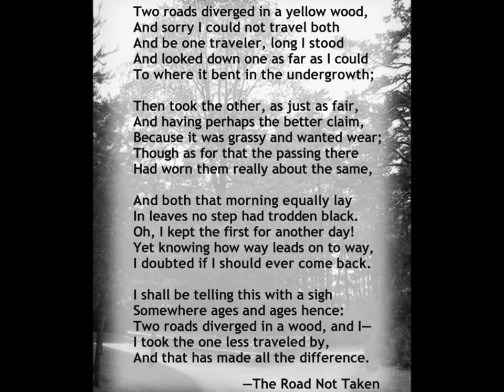Michael Combs-I'll Be Back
HE will be back !  Thank You and God Bless.